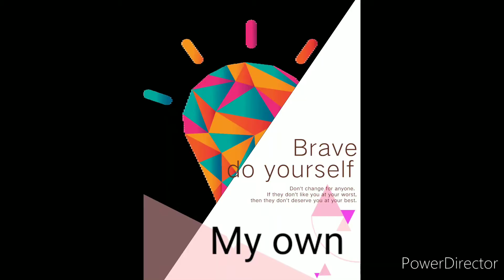bhindi mazedarmasalabhindi easyandtasty ladyfinger happycookingtoyou@myowncooking9600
this is very easy and tasty recipe every one like it... so plz try